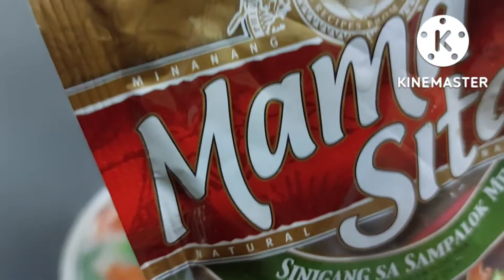PART /1 BINALATAN NI LAKAY JOE ANG ISDANG MAKAPAL ANG KALISKIS / AT SINIGANG NAMIN.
buhay ofw sa jeddah buhay abroad. Reyseanvon channel late upload po ako dahil busy po ako sa paglilipat ng room .maraming salamat po